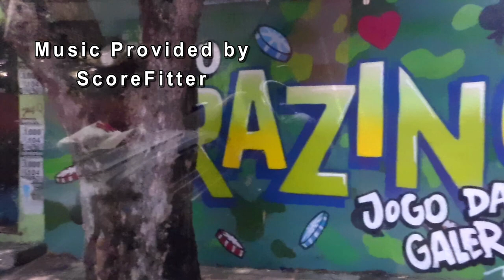Manaus Brazil drive around 2024 tour Oceania Marina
Some of the tour had us driving around the city then ending at the boat ride to the floating village